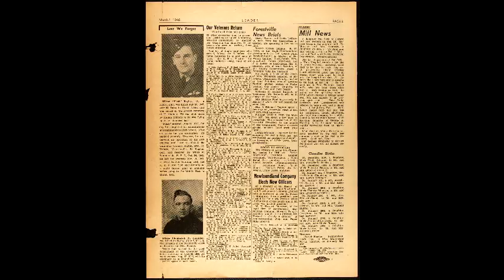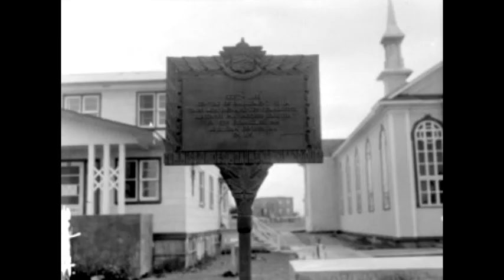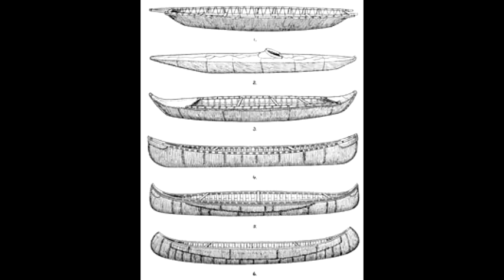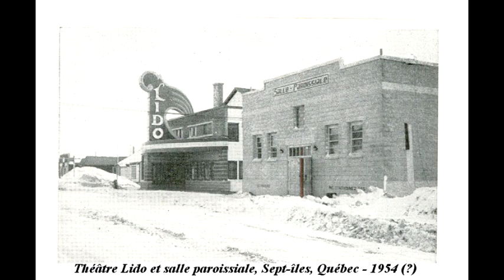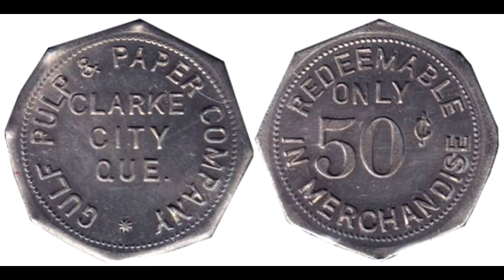innu north shore quebec. very nice pictures! sept-iles,seven island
a lot of picture of innu,and other! people of sept-iles, a superb archives!